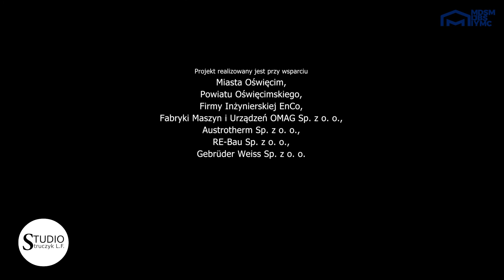83. Krakowski Salon Poezji MDSM